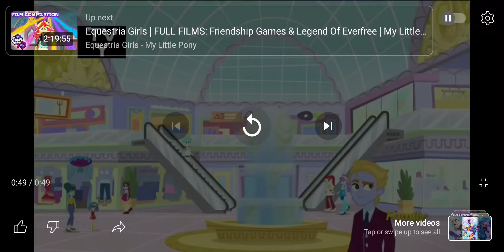Rarity Hears About the Dance competition - Dance Magic